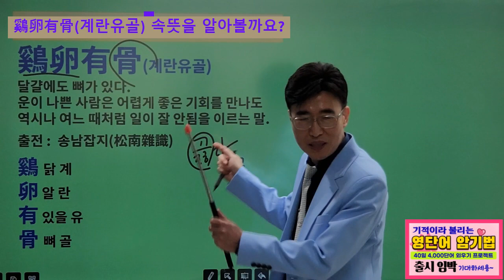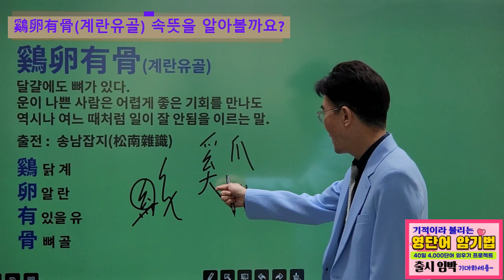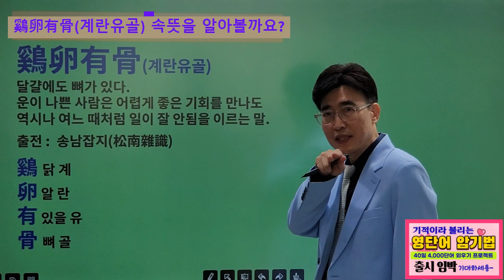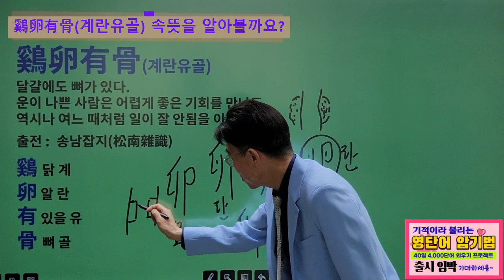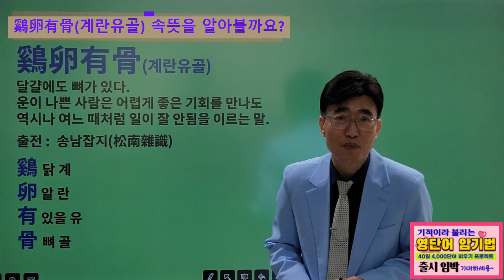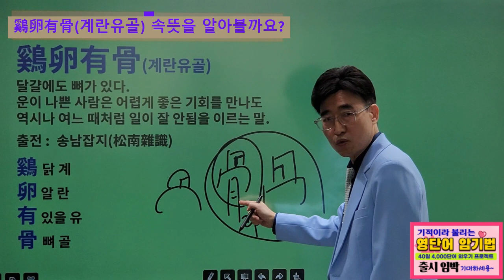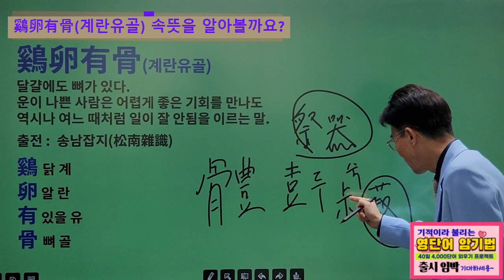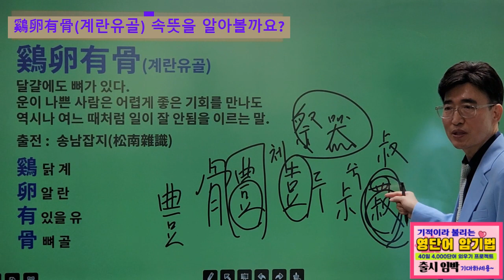쉽고 빠르게 "鷄卵有骨(계란유골)" ☎ 1688-5954, 1899-9903